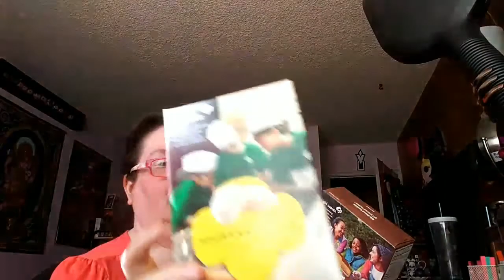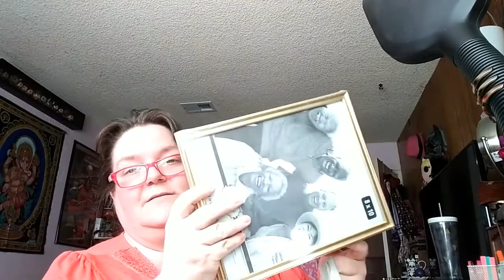Vlarch Day 9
Happy Vlarch Day 9!